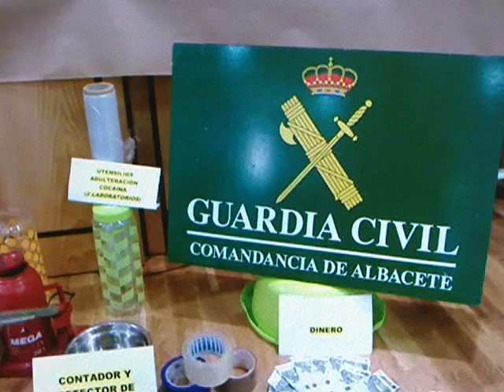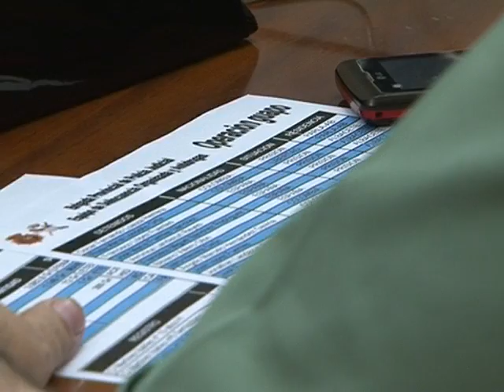operacionpolicial29 7 11 avi